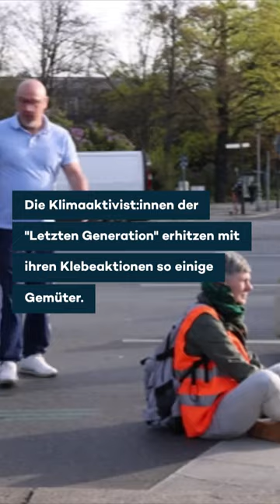Länger in Präventivgewahrsam? Härteres Durchgreifen gegen "Letzte Generation" gefordert